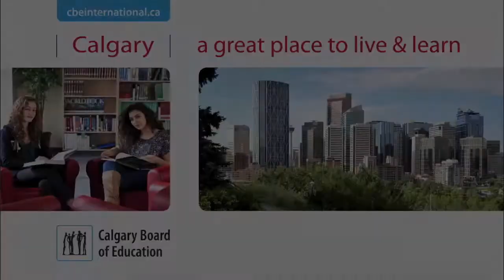Calgary | A Great Place to Learn